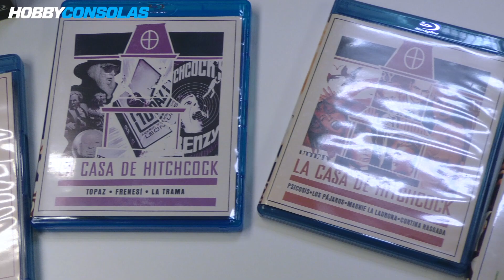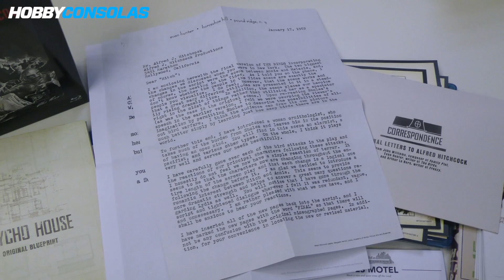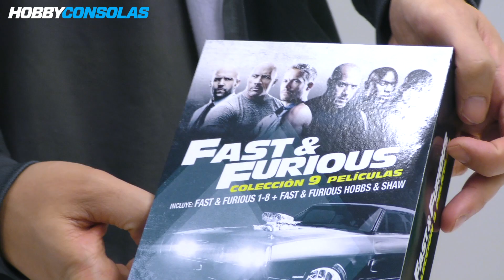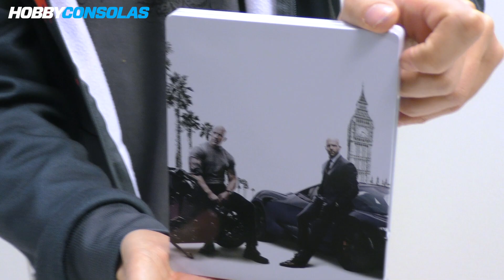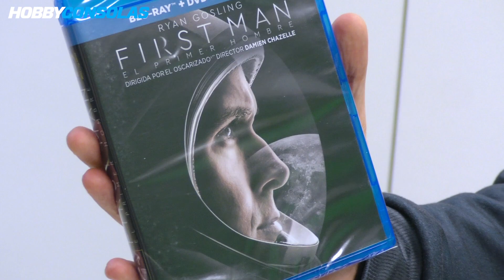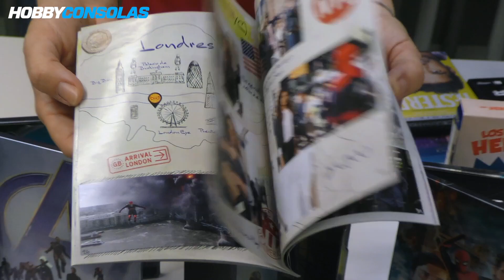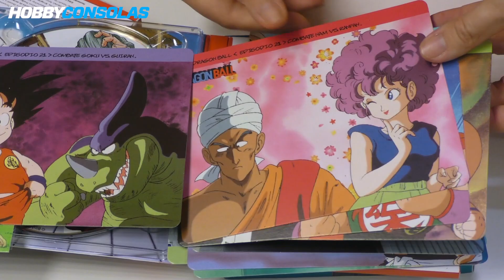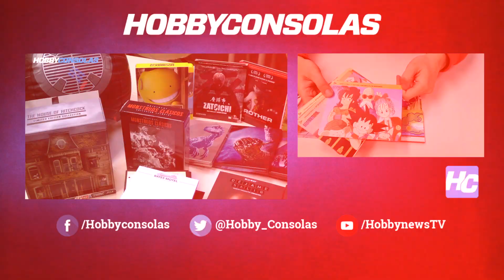¡Mega unboxing! Películas, series y packs para regalar por Navidad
Como todas las Navidades, os presentamos un mega unboxing en el que reunimos grandes películas y series de televisión (algunas por separado y otras en packs) para que tengáis ideas de regalos o auto-regalos en estas fechas.

Desde Fast & Furious y Dragon Ball hasta los monstruos clásicos de Universal o las mejores películas de Alfred Hitchcock, hay mucho donde elegir. ¿Sois más de steelbook o de packs recopilatorios? Aquí os sugerimos muchas alternativas.